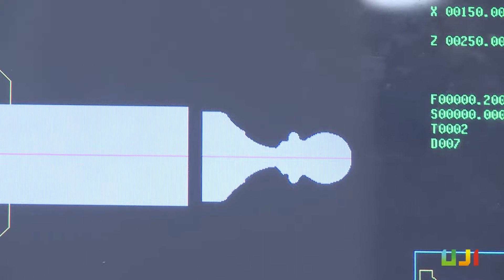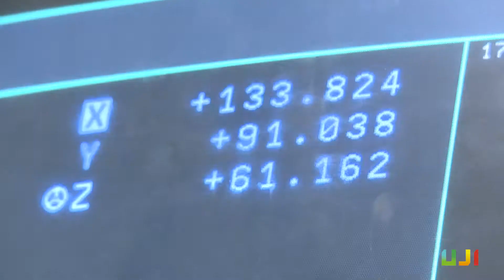Bachelor's Degree in Industrial Technology Engineering